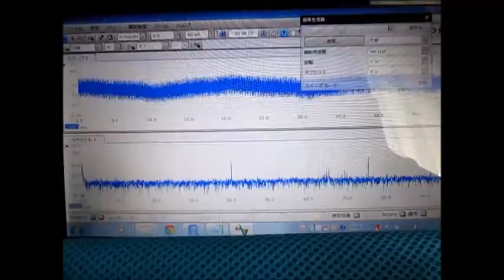超音波実験 Ultrasonic experiment ‹超音波システム研究所 ultrasonic-labo›